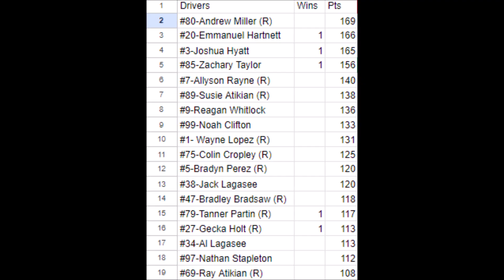2023 WRLA Pepsi Cup Series | Race: 5/24 - Aaron's 499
After a some how calm race at Rockingham that saw Emmanuel Hartnett take the win and a narrow points lead, we head to our first super speedway race of the year at Talladega!!! Can Hartnett hold on to his points lead? Will we see a fifth different winner today? Watch & find out!!!

Spotify Music ➡ |el11vn|
Spotify Podcast(s) ➡ Gamers Talk NASCAR, The Trouble Trio Show